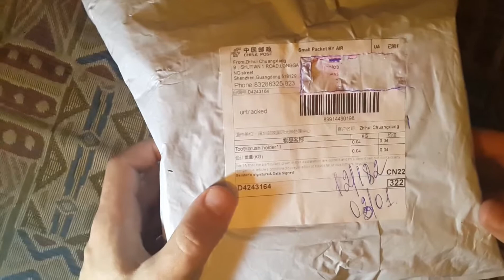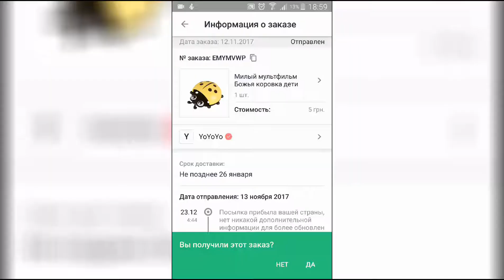Самая дешевая подставка для зубных щеток и зубной пасты с Joom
К сожалению, товара нету в наличии в данный момент по ссылке по которой я покупал, но на всякий случай оставлю:

Хотите экономить на своих покупках на Алиэкспрессе и не только? Тогда переходите по ссылке и узнаете как это сделать

В этом телеграм канале вы можете узнать выход моих видеороликов. Причины по которым не выходят видео, а также другая информация связанная с посылками из Китая